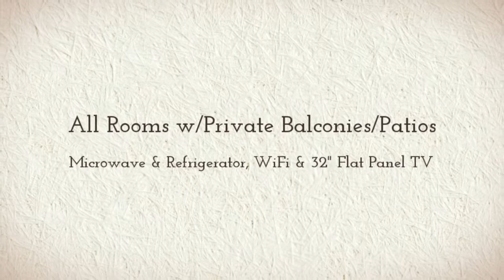Comfort Inn Apple Valley Sevierville TN Hotel Coupons & Discounts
Comfort Inn Apple Valley, Sevierville, TN

Comfort Inn Apple Valley

We invite you to stay with us at Comfort Inn Apple Valley, The Home of Genuine Southern Hospitality, located at the boundary line of Sevierville and Pigeon Forge, TN. As a three time winner of Choice Hotel's Comfort Inn of the Year and a 2014 Platinum Award winner, you will enjoy lodging at one of the Smokies Most Award Winning Hotels.

You've heard it said…. Location, Location, Location! Our Sevierville hotel is on the Parkway, a pleasant stroll away to The Little Pigeon River and a short walk across the bridge from Pigeon Forge. You'll find the Apple Barn, The Winery, Applewood Grill and Applewood Restaurant right out our back door. There are many other great restaurants within in walking distance. Tanger Outlets, Nascar Speedpark, Titanic, WonderWorks and Theatres and Shows are all within walking distance from the hotel. Pigeon Forge attractions such as Dollywood are just a short drive away or you can ride The Pigeon Forge Fun Time Trolley which stops at the hotel.

Enjoy your family vacation in our spacious and inviting rooms and suites which all come with private balconies or patios , microwaves, refrigerators, wifi and 32" flat panel tvs. The suites feature gas fireplaces and two person Jacuzzi tubs. Relax in our newly remodeled indoor pool with hot tub or at our seasonal outdoor pool. Our Apple Valley Café is one of our most talked about amenities here you can enjoy a complimentary hot breakfast featuring waffles, scrambled eggs, sausage links, biscuits and gravy, bagels w/cream cheese, fresh fruit, yogurt and many other scrumptious delights.